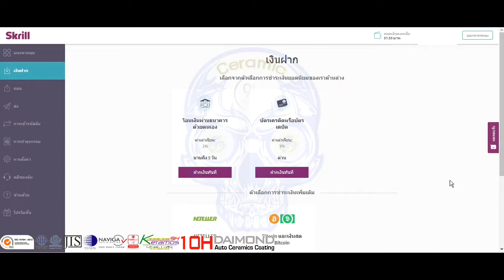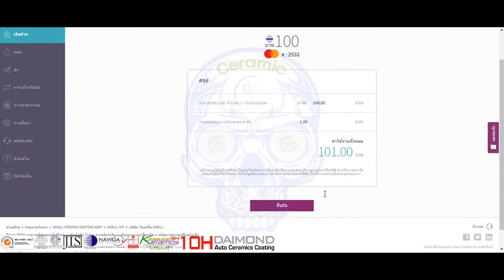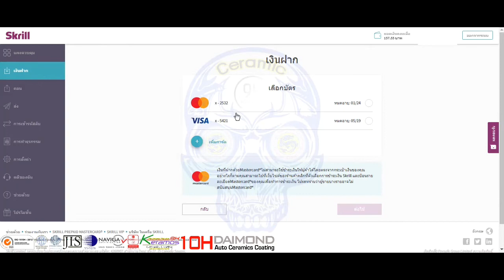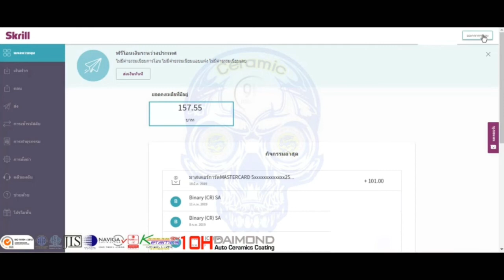วิธีเติมเงิน true wallet เข้า Skrill | น้ำยาเคลือบแก้ว | สอนเคลือบแก้ว |【 Ucarwash TV 】